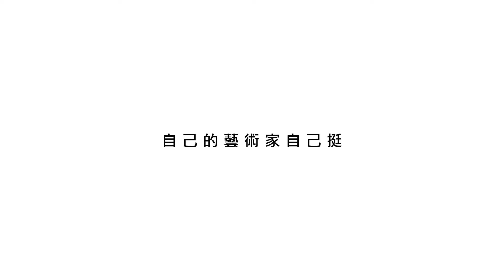藝術銀行 自己的藝術家自己挺